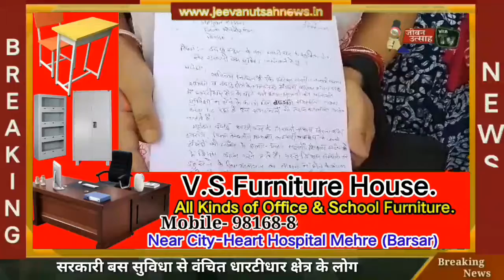सरकारी बस सुविधा से वंचित धारटीधार क्षेत्र के लोग, स्कूली बच्चों को झेलनी पड़ रही बड़ी परेशानीया!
About this Video:-सरकारी बस सुविधा से वंचित धारटीधार क्षेत्र के लोग, स्कूली बच्चों को झेलनी पड़ रही बड़ी परेशानीया!